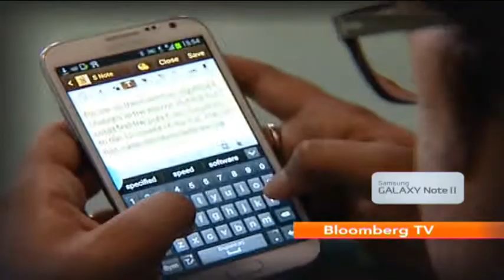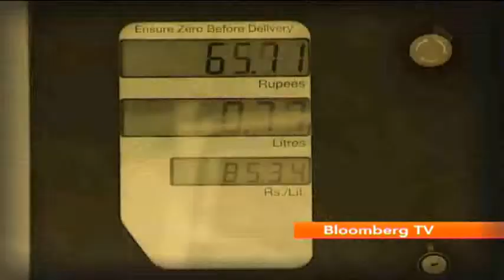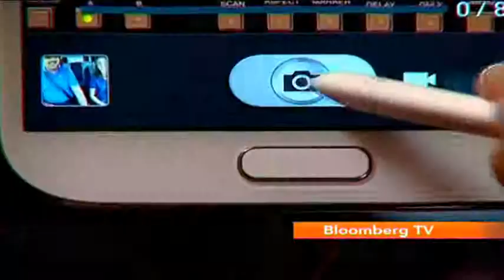The Assignment - Akhil Ghai (3/3)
Host and editor of the Autocar show Renuka Kirpalani is taking Delhi based businessman Akhil Ghai through the paces of being an Auto Journalist. The first task was fuel testing the car, task two required him to speed test the car followed by a cone obstacle test. The moment of reckoning is here as Akhil gets ready to be judged by his mentor.